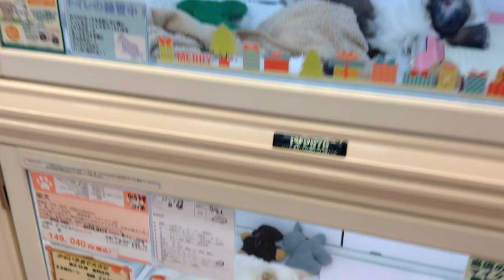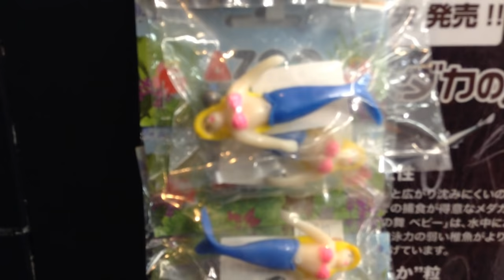Japanese Pet Store | Shop Thú Cưng Nhật Bản Thấy Là Ghiền - Tiun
I don’t need to tell you that Japan is a favourite travel destination for many. The country is beautiful and safe, even for single female travellers. And if you have a dog or cat, it’s actually pretty fun to shop or even just window shop through the stores selling pet-related goods. I recently returned from a short trip to Kyoto, Nara and Osaka. Pet supplies stores in Japan are so much more interesting than Singapore because of the variety of goods that they appear to have. It’s difficult to buy pet food because of the language difference, but Japan is definitely the place to splurge if you are looking for pretty, well-made clothing items for dogs.

Hôm nay cho các bạn tham quan một shop thú cưng bình thường ở Nhật Bạn nha, chứ shop thú cưng cao cấp chắc là khó đỡ hơn nữa. Bên Nhật không có khái niệm lập gia đình, họ thích sống độc thân với thú cưng. Đó là lý do những con vật ở đây rất được trân trọng nhưng một thực trạng cho thấy đó quá tải thú cưng chó mèo ở Nhật Bản, mỗi ngày có 200 con thú cưng bị thải ra đường và phải bị đưa vào trung tâm quản lý thú vật để nuôi nhốt và bị đối xử rất tồi tệ. Nên chính phủ Nhật khuyến cáo không nên mua thú cưng, mà hãy nhận nuôi thú cưng từ các trung tâm, hoặc đăng ký chơi với chó mèo như vậy sẽ tốt hơn. Nghĩa là bạn luôn dễ dàng có được thú cưng mới mà không cần phải tốn tiền. Một điều về thú cưng Nhật Bản mà Tiun cũng muốn chia sẻ cho các bạn biết đó là hằng ngày có 500 con chó mèo được phép bị giết hại, vì theo chính phủ đó là điều hợp lý để quản lý thú cưng. Giống như ở Việt Nam bây giờ chó mèo đi rong bị bắt không có chủ nhận lại thì sẽ bị đem đi thiêu hủy. Thật sự thế mới nói làm người thường không thể mang lại hạnh phúc thật sự cho các loài vật, chỉ có trở thành người cá mới có thể mang đến tình yêu thương cho tất cả muôn loài.